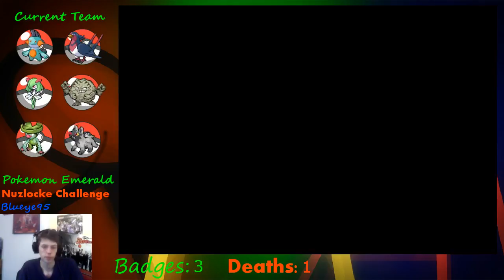Pokemon Emerald Nuzlocke Challenge part 11: Team Magma round 1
Time to get that stolen Meteorite back and prevent a volcano eruption!

Stalk everything!
Skype: twannes95
Twitch.tv/blueye95